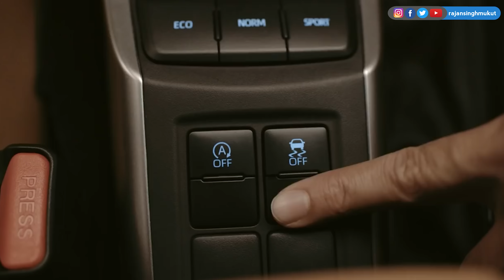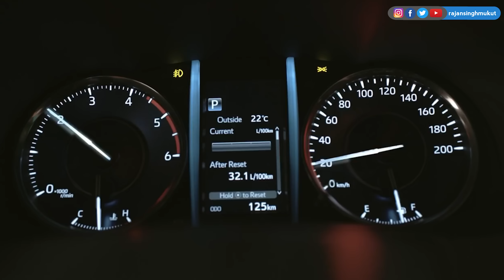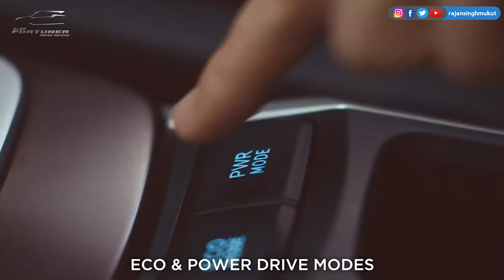इन 5 वजह से इसके सामने सब फीका || Khesari lal yadav Car || Rajan Singh Mukut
Please don’t go out of your way to hate on anyone | talk about in my videos,
this channel is to entertain people and usually focus on joking about
what the people are doing not the individual themselves, also here if I

discuss any social topic my aim is just to make people understand it in
an entertaining way, here! express my point of view over certain things
and I totally respect everyone else's belief, please don't spread hate Instagram

ref_src=twsrc%5Egoogle%7Ctwcamp%5Eserp%7Ctwgr%5Eauthor